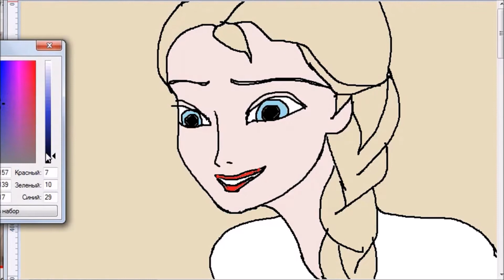Princess Elsa. Magician. I draw funny pictures with a mouse. Frozen